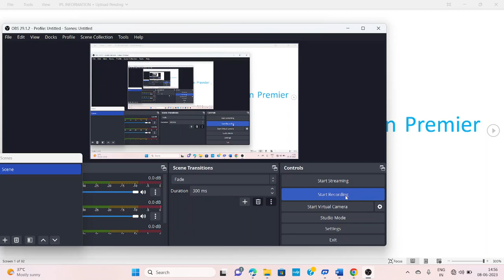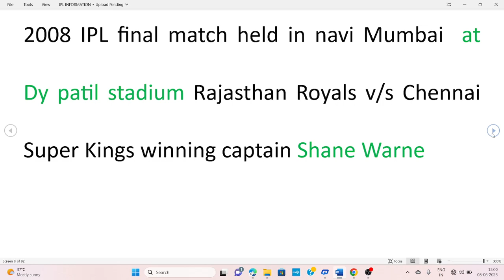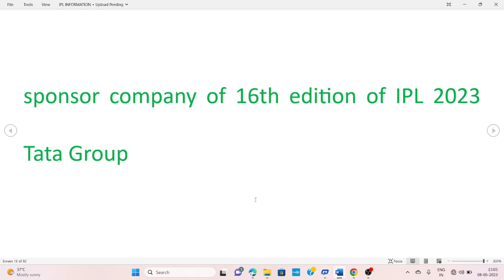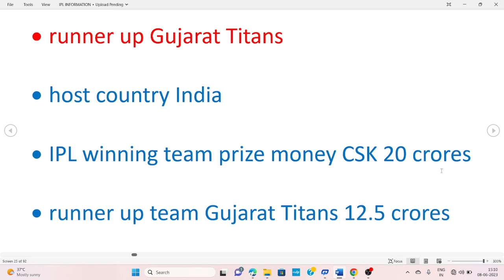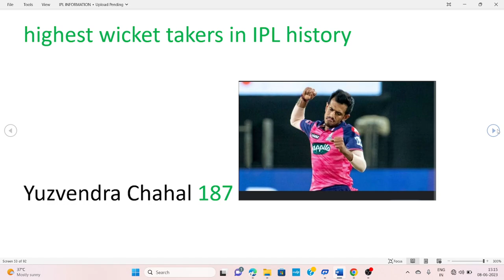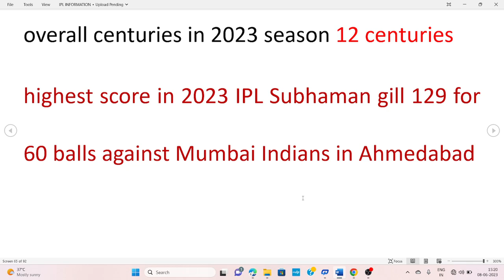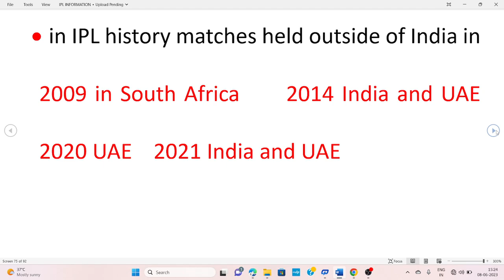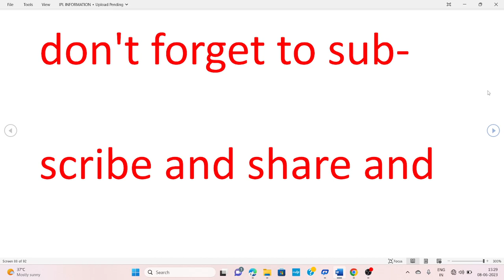IPL GK QUESTIONS AND IPL 2023 AND అన్ని పోటి పరీక్షలకి ఉపయోగపడే IPL ప్రశ్నలు మరియు సమాధానాలు